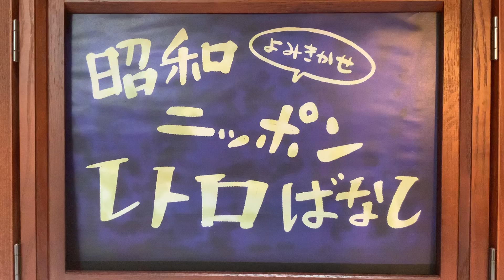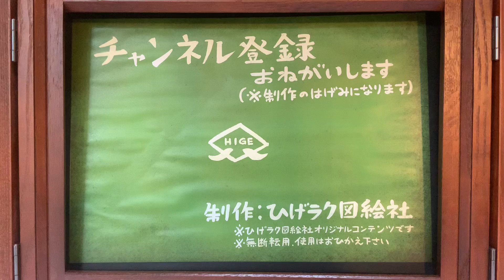なにか、ようかい？〜変わらぬ母の愛を知る〜【絵本読み聞かせ】＃8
ウソをつく子どもたちがうっかり妖怪屋敷に入って、真実の姿があらわになるお話。
どんな姿になっても母は子を愛することができるかをほのぼのと問いかけます。
母の日を前にお母さんのことを好きになる物語となっています。

制作者のひげラク図絵社は昭和レトロなイラストや鳥瞰図、絵本を描いています。

ひげラク図絵社の代表、安楽雅志のSNS。人柄が気になる方はご覧ください。
【Facebook】日々の活動をアップしています。

【Instagram】作品をアップしています。

ひげラク商店名義での絵本作品
激辛食育絵本『カレー地獄旅行』発売中

ひげラク商店ステッカー販売サイト（MIJ)